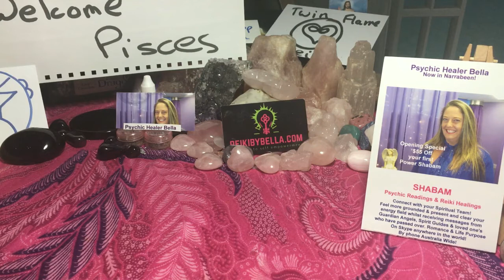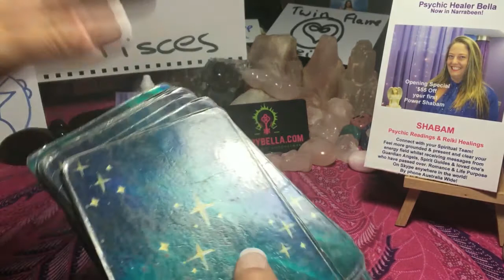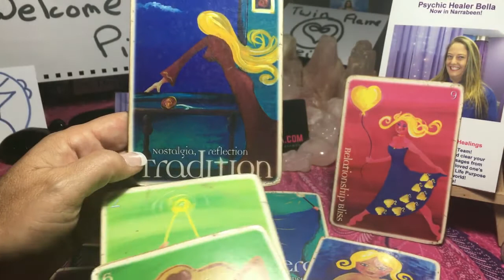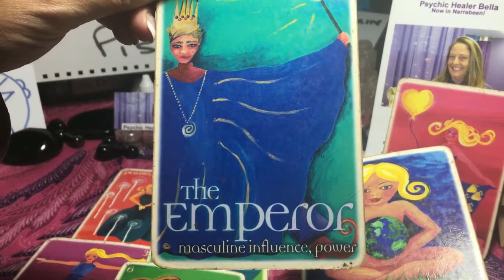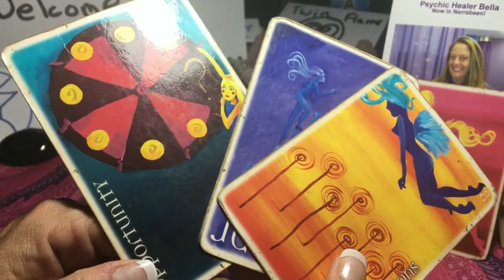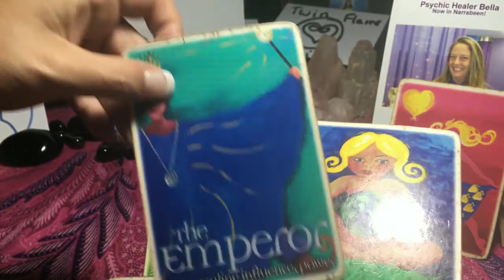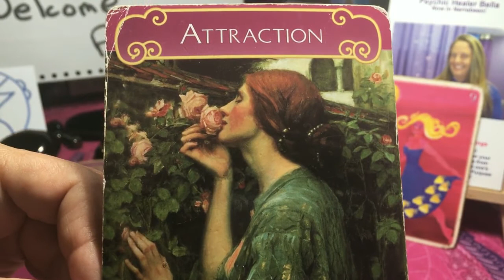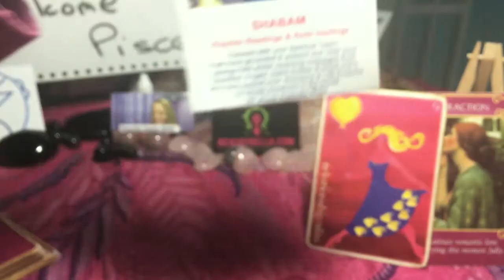PISCES Full Moon LOVE Reading 9 July 10 Aug **ALL SENSES ATTRACTION**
PISCES Full Moon LOVE Reading 9  July – 10th August
**ALL SENSES ATTRACTION**
This reading is done at the apex of the Full Moon in Capricorn and is an energy snap shot reading, an aerial view of the energy for the next 30 days. Bella Katrina tunes into the collective energy of the Divine Feminine  Collective. Bella works closely with the Galactic Beings of Light, Ascended Masters, Archangels, Spirit Guides & Ancestors who have passed and is offering a $55 off or Free UPGRADE. When booking a Power Shabam only pay for a Full Shabam and receive a FREE UPGRADE.

To book your personal Power Shabam with Bella Katrina and receive your FREE UPGRADE please visit reikibybella.com select you time slot under my First Shabam and receive a Free Upgrade to 120 mins when purchasing a Full Shabam for 90 mins.
I cant wait to connect with you on face time or skype.

Love Bella Katrina